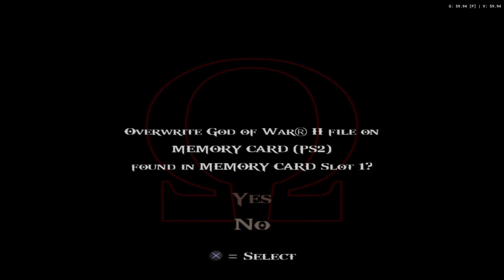[GEM For Shin Yuna] God Of War II _ PCSX2 2K QHD Gameplay Walkthrough Part 1 | 60 FPS.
If you have any questions, write down in the comment and I will reply as fast as I can.

Here is the lists of accessories for this game -
Game - God Of War II ( Playstation 2 US Version)
Headset - Onikuma K5 pro
Controller - Xbox 360 Wired Controller
Emulator - PCSX2 (Nightly Version)

Here is My Device specification -
Device Name - Asus TUF F-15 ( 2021 Model )
CPU - Intel core i5 11400h ( 2.7 GHz - 4.5 GHz)
GPU - Nvidia RTX - 3060 Mobile 6GB ( 95 watt @ Turbo )
Ram - 16 GB Single Channel ( GDDR 4 - 3200Mhz )
Display - 1080p @ 144Hz ( Adaptive Sync )

Thanks again for watching and more videos will coming soon. Stay Sharp.